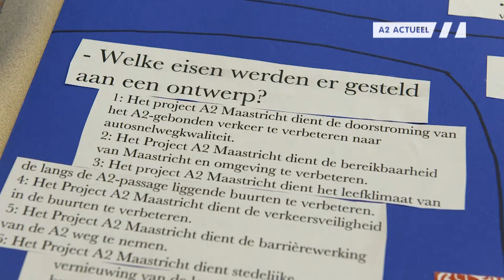A2 Actueel - 3 februari 2013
Leerlingen van het Sint-Maartenscollege hebben tijdens een Muzedag kennis gemaakt met het project A2 Maastricht en hierover een werkstuk gemaakt. In deze aflevering van A2 Actueel zien we hoe de leerlingen dit ervaren hebben en wat ze geleerd hebben.
Daarna gaan we een kijkje nemen bij een kraanmachinist. Hij voert zijn werk uit op 40 meter boven de grond.